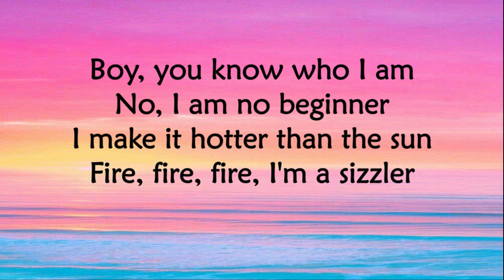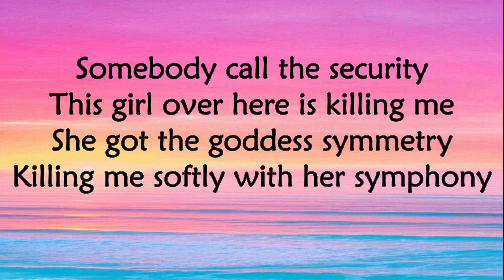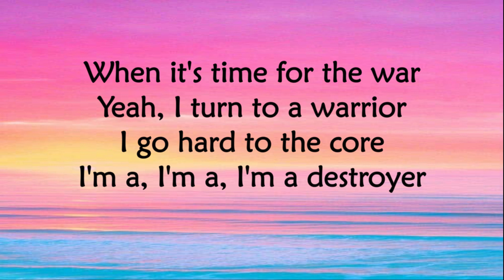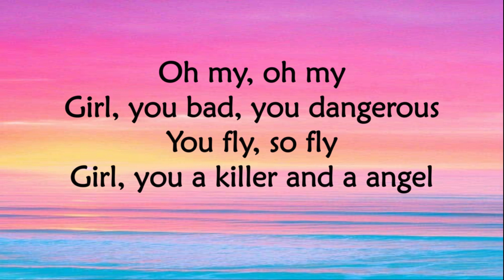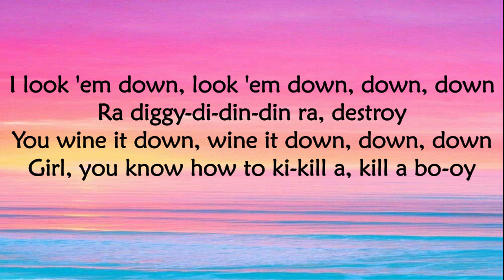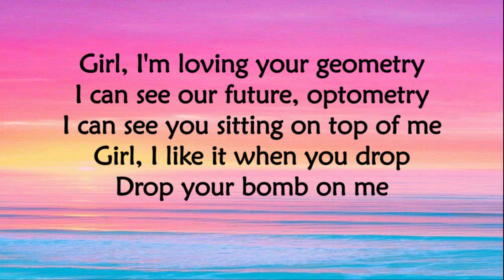eXplosion (Lyrics) - Black Eyed Peas & Anitta